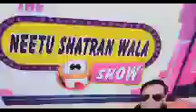Bhabhi Ranjit Kaur tik tok star ⭐